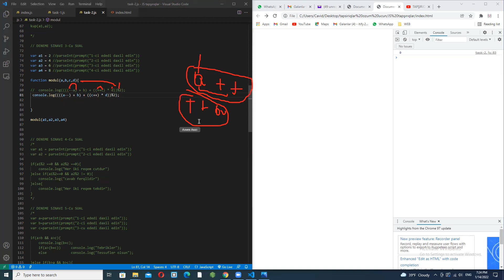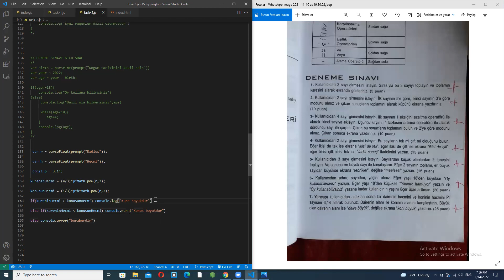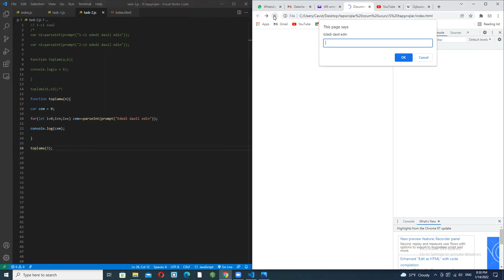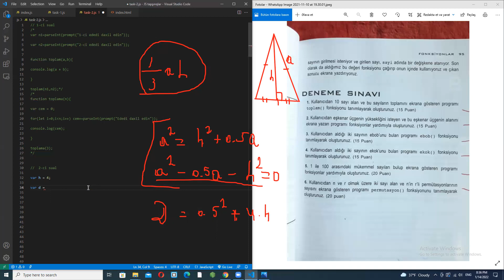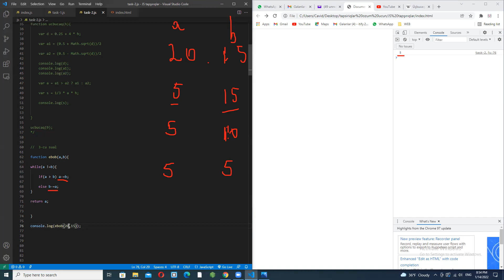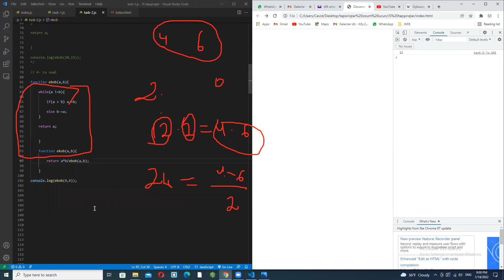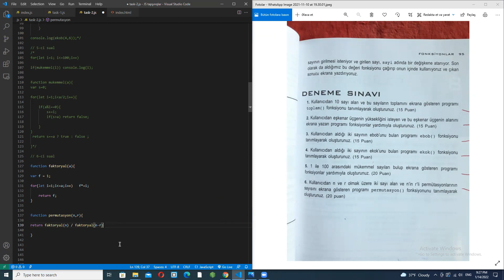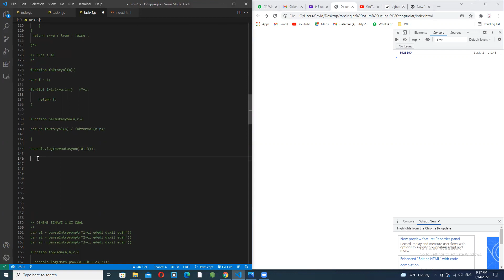DƏRS-35.0 (JAVASCRIPT & ECMASCRIPT)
GROUP F İLƏ KEÇİRİLƏN ONLİNE DƏRS (DINAMİK WEB, FRONT END, JAVASCRİPT & ECMASCRIPT)